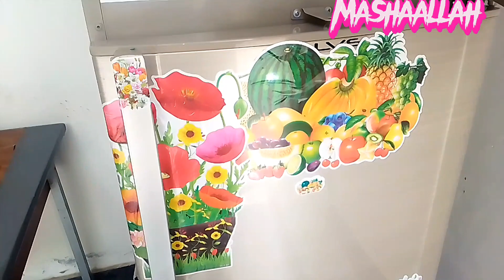friday early morning routine||aalo k parathe||honey's life in pakistan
alokparathe#honeyslifeinpakistan
morningroutine fridayroutine alokparathe cleaningroutine